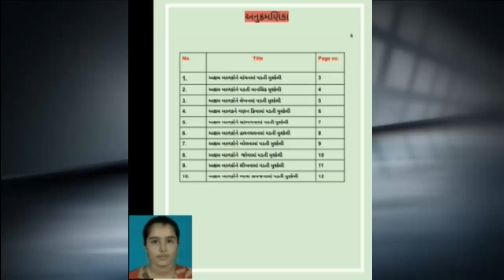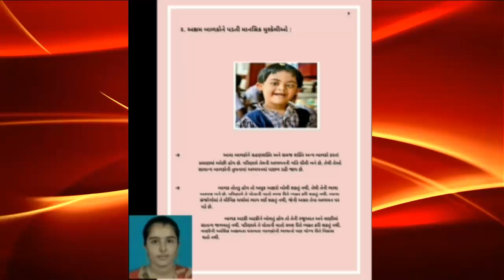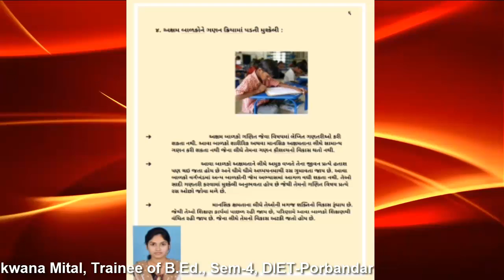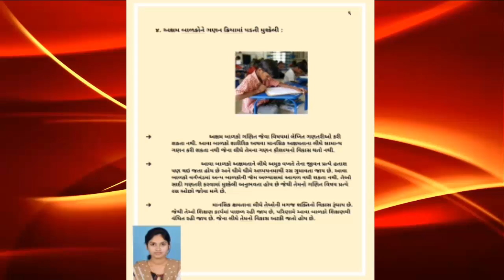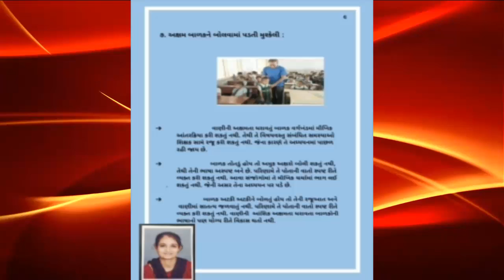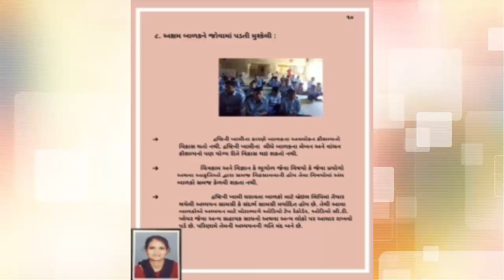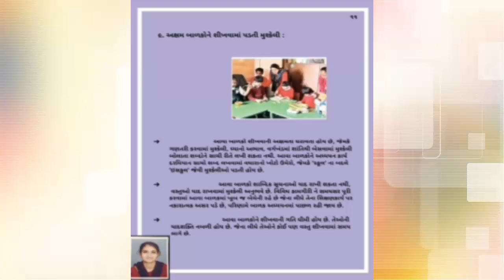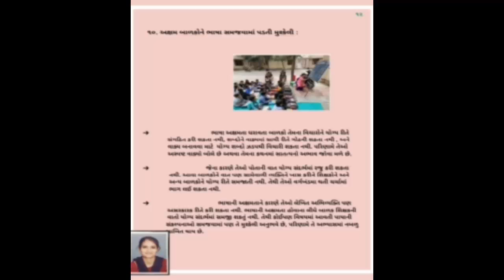Inclusive Edu.Projects-No-8,અક્ષમ બાળકોને પડતી અધ્યયન મુશ્કેલીઓ,difficulties falling disabled child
Inclusive Edu.Projects-No-8, અક્ષમ બાળકોને પડતી અધ્યયન મુશ્કેલીઓ, Learning difficulties falling on disabled children.